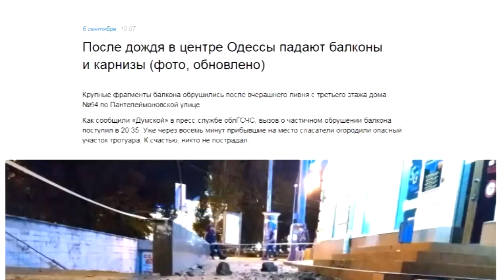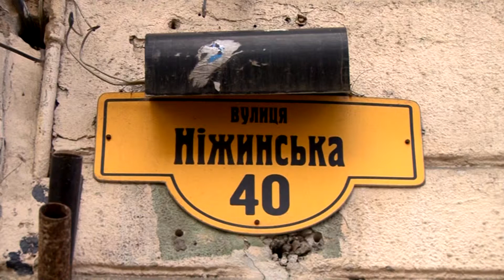День на Думской. Александр Орлов, 06.09.2018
ТЕМА: КАК ПОСЛЕ ДОЖДЯ В ОДЕССЕ НАЧАЛИ ПАДАТЬ БАЛКОНЫ